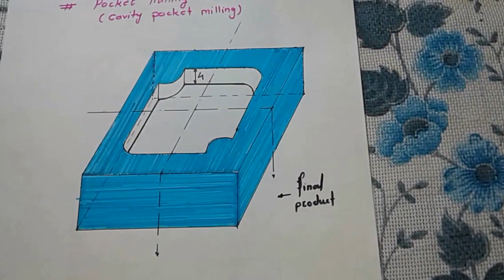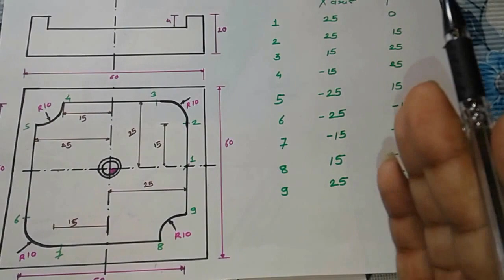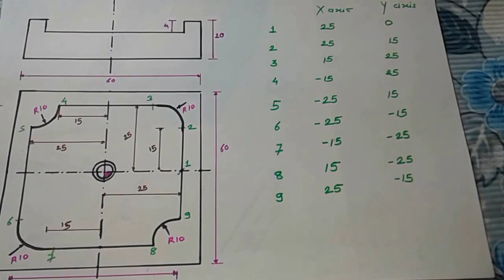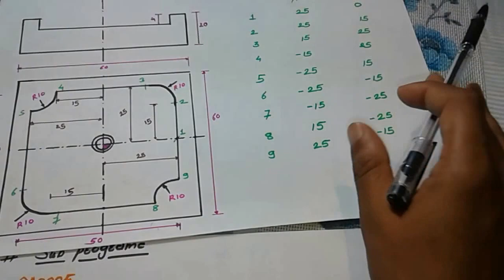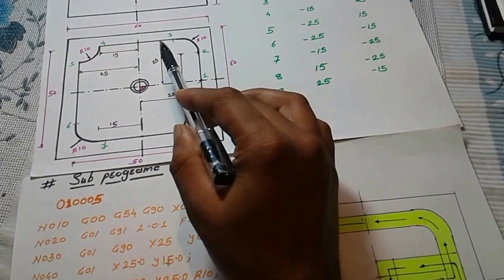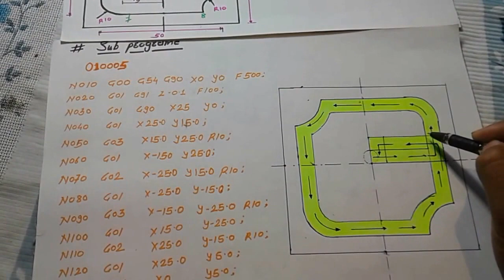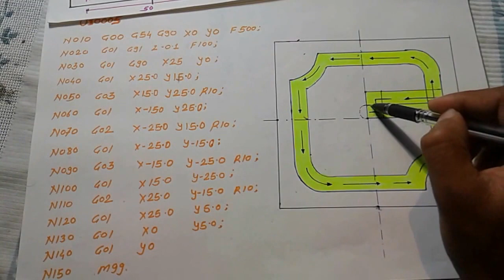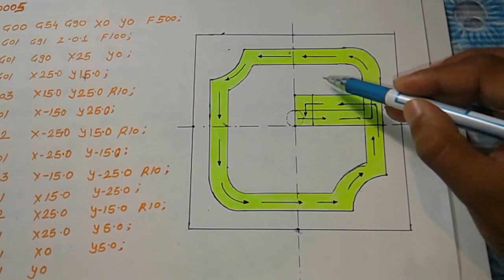CNC Programming | learn to produce cavity in workpiece | Pocket Milling | CNC Programming in Hindi !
Hi...
My self Sawant Prashant (B.E Mechanical) & i would like to present Cnc programming for  Engineering Student to learn subject like CAD CAM CIM & Manufacturing technology. This channel is always helpfull who worked in machining shop or componay.

cnc machine operator training program

cnc machine program training
cnc machine programmer
cnc machine programmer salary
cnc machine programmer training
cnc machine programming
cnc machine programming codes
cnc machine programming course
cnc machine programming language
cnc machine programming schools
cnc machinig
cnc machining center
cnc machining center programming
cnc machining equipment
cnc machining for dummies
cnc machining services
cnc machining technology
cnc machining uk
cnc machinist

cnc operator programmer
cnc operator qualifications
cnc operator school
cnc operator skills
cnc operator training
cnc operator training cost
cnc program for milling
cnc programe
cnc programer
cnc programer jobs
cnc programer salary
cnc programing courses
cnc programing for dummies
cnc programing school
cnc programme
cnc programmer
cnc programmer and operator
cnc programming
cnc programming and machining
cnc programming and operations
cnc programming basics
cnc programming books
cnc programming certification
cnc programming certification online
cnc programming classes
cnc programming codes
cnc programming companies
cnc programming contract work
cnc programming course online
cnc programming courses
cnc programming for beginners
cnc programming for dummies
cnc programming full form
cnc programming g codes
cnc programming in hindi
cnc programming lathe
cnc programming learning
cnc programming machine
cnc programming milling
cnc programming school
cnc programming schools
cnc programming schools online
cnc programming service
cnc programming services
cnc programming software
cnc programming techniques
cnc programming test
cnc programming training
cnc programming training dvd
cnc programming training online
cnc programming training online free
cnc programming tutorial
cnc turning
cnc turning center
cnc turning center programming
cnc turning centers
cnc turning centre
free cnc programming software
g code cnc programming
g code cnc software
g code program
g code programing
g code programming
lathe cnc programming
learn cnc machining
learn cnc programming
learn cnc programming free
learn cnc programming free online
learn cnc programming online
mechanical engineering cnc programmer
online cnc classes
online cnc courses
online cnc machining
online cnc programming
online cnc programming courses
online cnc training
program cnc
program cnc lathe
program cnc machine
program cnc milling
program cnc milling machine
program for cnc machine
programare cnc
programing cnc
programing cnc machines
programming a cnc machine
programming cnc
programming cnc lathe
programming cnc machines
software for cnc programming
study cnc programming
www cnc programing